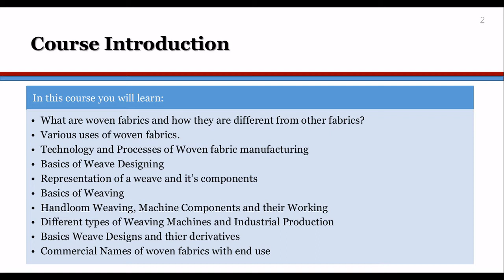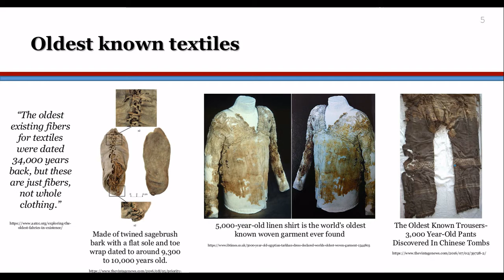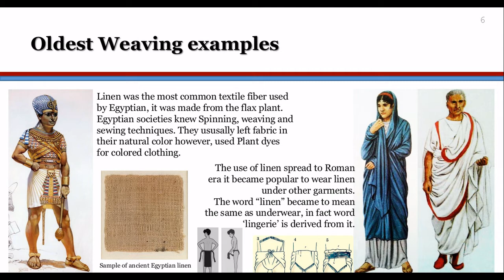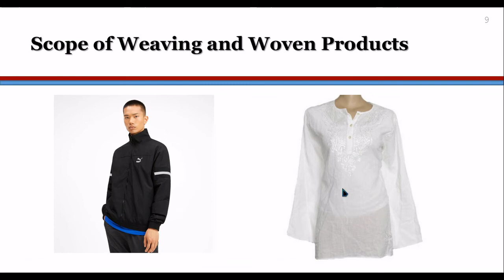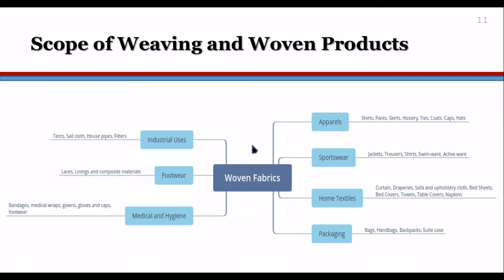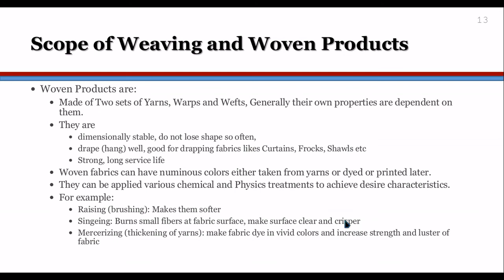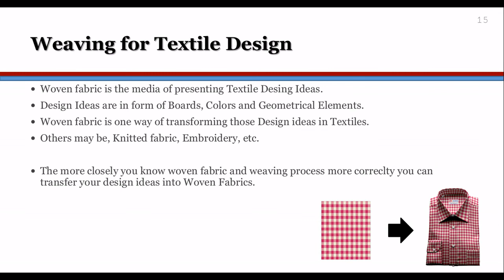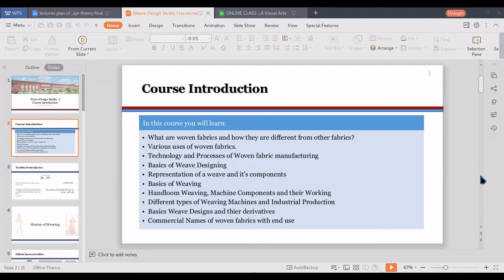Weave Design Studio I Lecture 1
First Lecture of Course Weave Design Studio. In this lecture, you will learn the course introduction, Weaving History, Scope, and Relatedness to Textile Designer. Also, share books, introductory videos, and a website.